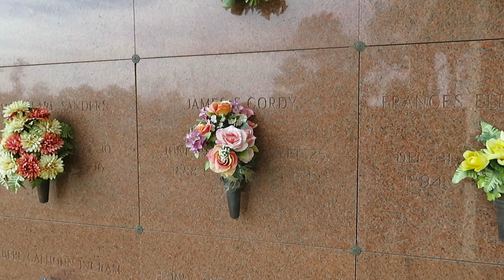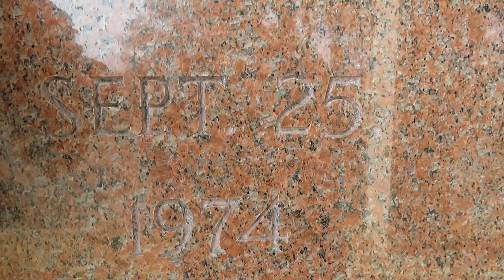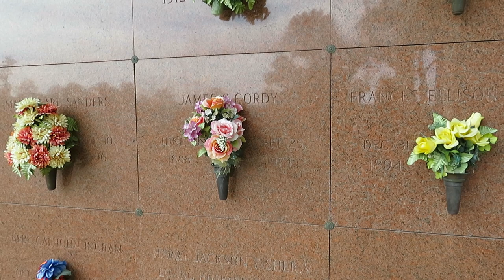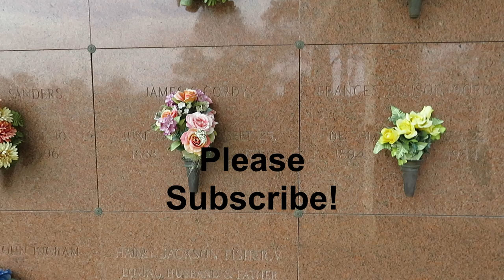Grave of Mr. James S. Gordy - Ghost from A Haunting in Georgia! The Wyrick Family Haunting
When I started researching A Haunting in Georgia, I had no idea I would come across the ghost's grave so close to home.

Unsolved Mysteries with Robert Stack, season 7, episode 4 includes the Wyrick's Story.

The Veil: Heidi Wyrick's Story by Joyce S. Cathey and Rebecca S. Harrington

There is also a documentary called "A Haunting in Georgia", as well as a movie "A Haunting in Connecticut Part II: A Haunting in Georgia"